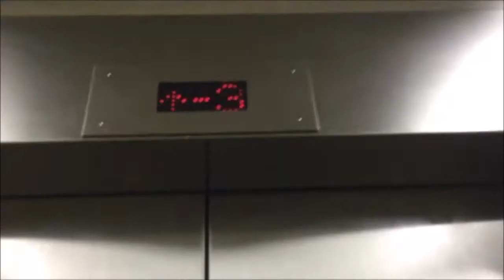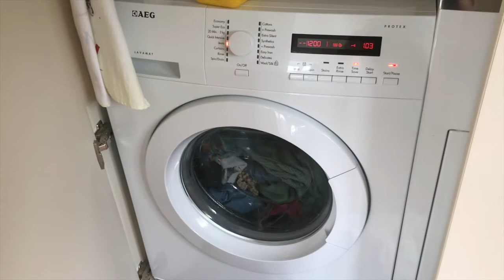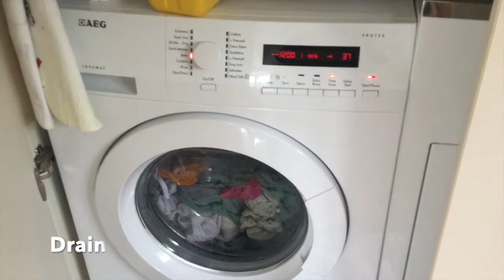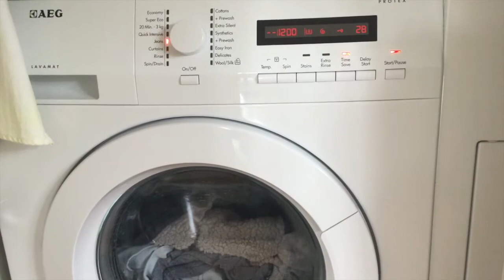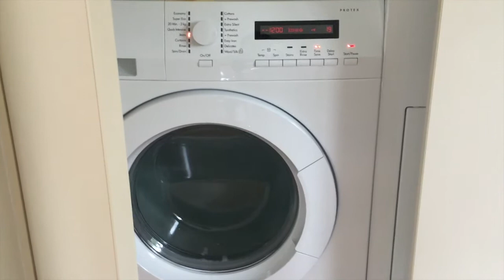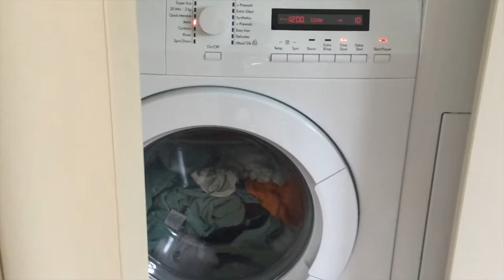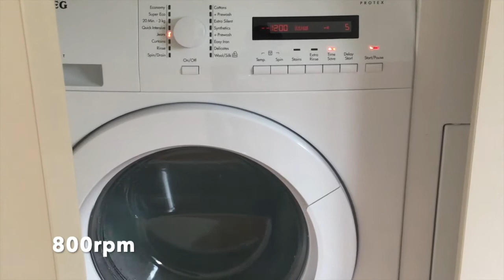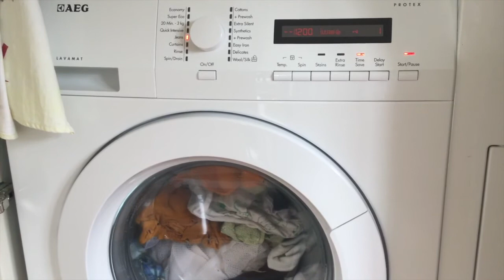AEG Lavamat Protex - Jeans COLD